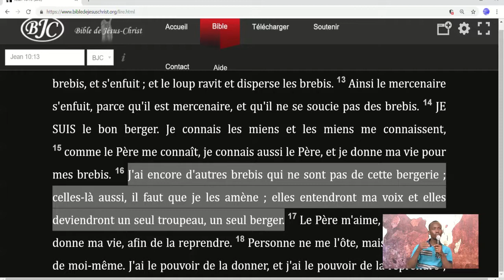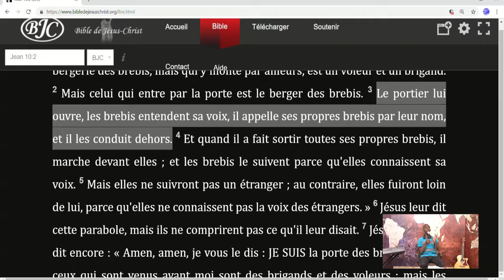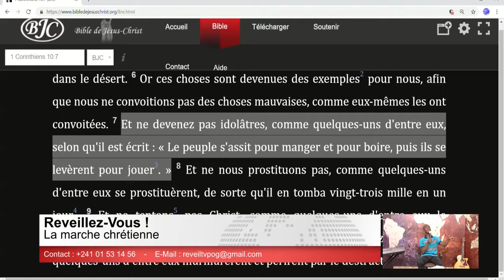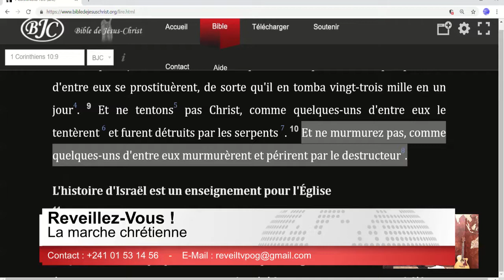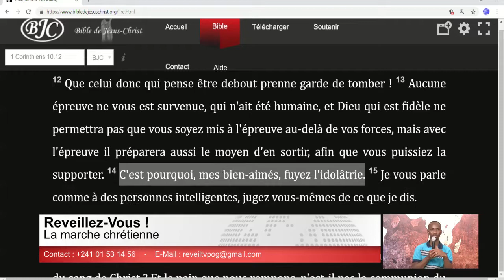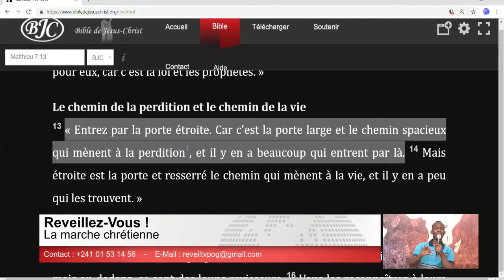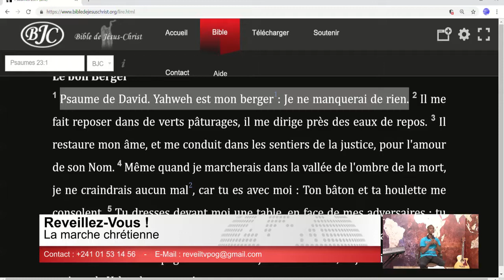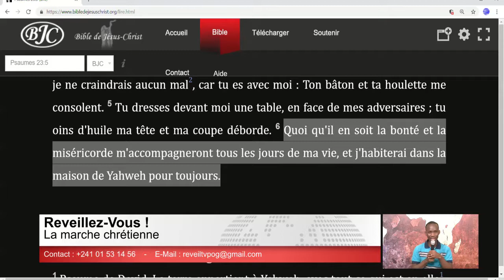La marche chrétienne (Christ - Bernard - 29/10/2018)